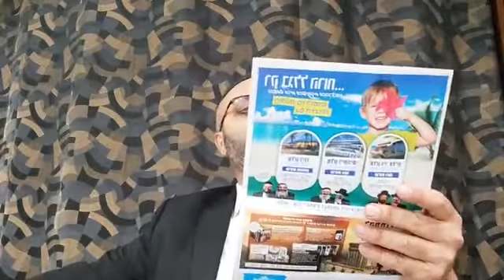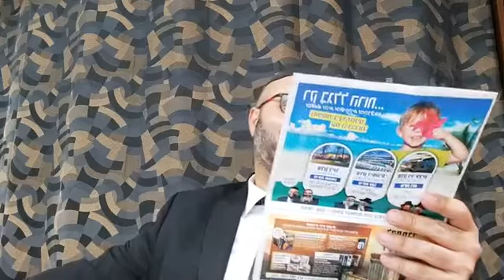Teshuva Insight - 16 AUG 2022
16 AUG 2022
Rabbi Ronen Shimon